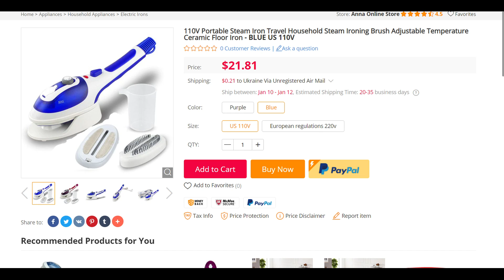110V Portable Steam Iron Travel Household Steam Ironing Brush Adjustable Temperature